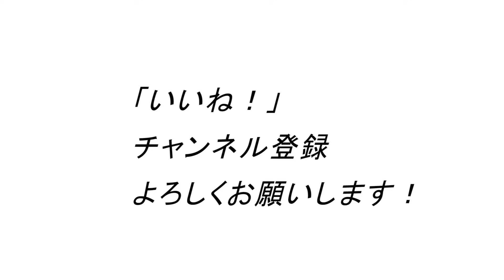こんなワンハンドロウはやめて下さい。今すぐ修正すれば広背筋は激変します！自宅トレーニング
1971年生まれ
15年連続大手スポーツクラブで売上1位のパーソナルトレーナーが

ID  sexyfitnessyuji

ID  sexyfitnessyuji